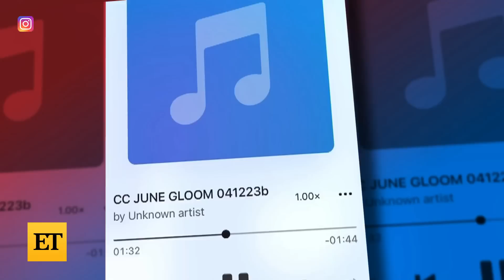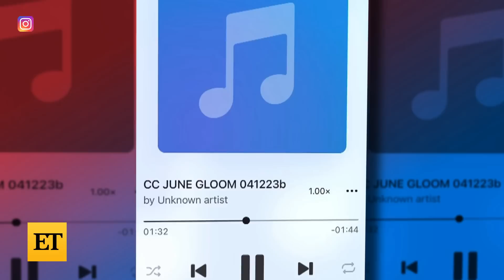Shawn Mendes and Camila Cabello CUDDLE UP After Coachella Kiss!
Shawn Mendes and Camila Cabello continue to spark romance rumors! The former couple was spotted canoodling while waiting in line to see a comedy show at the Hollywood Improv in Los Angeles. This sighting comes just weeks after Shawn and Camila packed on the PDA at Coachella.